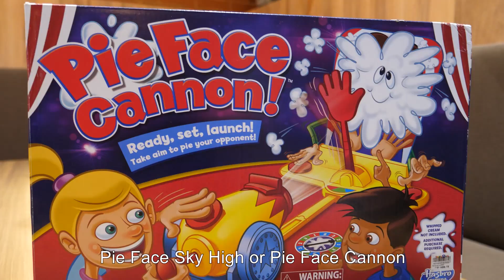The awaited rematch! 😂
For this TeamKramerChallenge, we revisit an old challenge Kendra and Scarlett did at our old house! But now, everyone gets a piece of the pie! 😂😂

Support our FAMILY’s baby cologne, sunflower body oil and head-to-toe wash

Follow Us